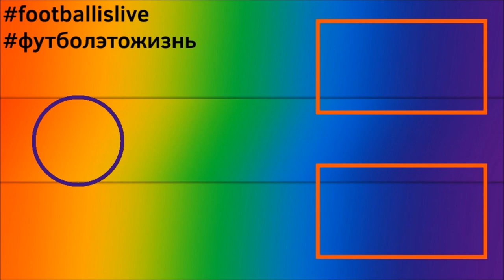КАРЬЕРА ЗА ЧЕЛСИ l FIFA 22 l УЖАСНАЯ ИГРА В ЛЧ #5